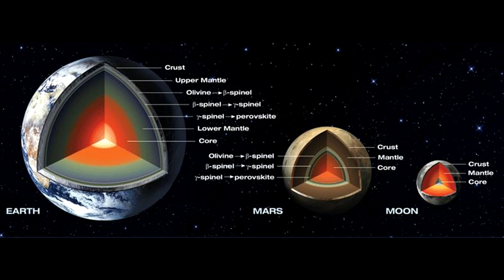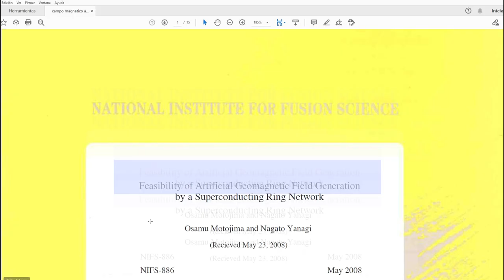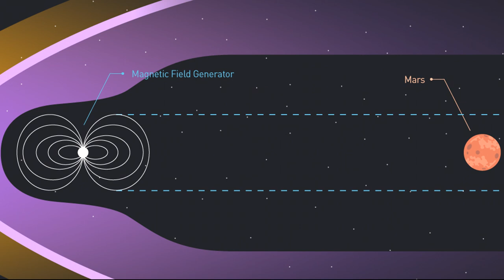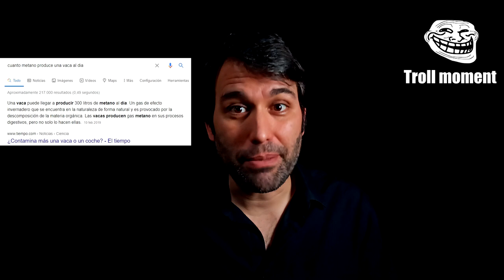¿Se puede TERRAFORMAR marte? 🏞🏕 ¡¡TODO lo que NO SABES AUN!!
¡¡Descubre los PLANES de trasformación de MARTE!!... Los DE VERDAD ¿Se puede terraformar marte?

Si quieres apoyarme para que pueda dedicarme a fondo a crear contenido, pasate por mi pagina Tipee